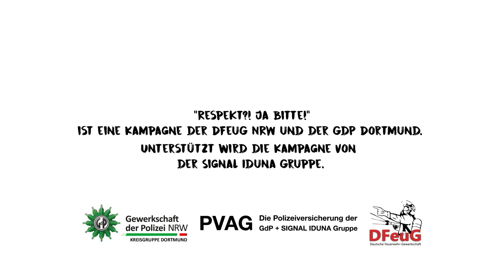"Respekt?! Ja bitte!" Status 1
NRW Innenminister Herbert Reul​ unterstützt "Respekt?! Ja bitte!" von ganzem Herzen und spricht den Einsatzkräften Hochachtung aus:
"Sie können auf sich und Ihre Leistung stolz sein!".

In dem ersten von drei Filmen der Kampagne „Respekt?! Ja bitte!“ zeigen wir Euch Ausschnitte aus dem, was Euch in den kommenden Wochen erwartet. Wir nehmen Euch an die Einsatzörtlichkeiten mit, lassen Euch an den Gefühlen der Kolleginnen und Kollegen teilhaben, zeigen Euch, was in uns vorgeht, wenn wir im Einsatz sind.

In den nächsten Tagen werdet Ihr täglich mit kurzen Trailern, Statements von prominenten Unterstützern und Postkarten versorgt.

Gemeinsam mit Euch möchten wir der Öffentlichkeit eine Stimme geben, möchten deutlich machen, dass die allermeisten Menschen dieses Landes stolz sind auf ihre Einsatzkräfte, dass sie hinter ihren Einsatzkräften stehen und dass dazu Respekt an vorderster Stelle steht.

Wir sagen: „Danke Herbert Reul!“. Dafür, dass Sie unsere Kampagne unterstützen, dass Sie so nah an den Einsatzkräften, an ihren Nöten und Sorgen, an ihren Wünschen und Bedürfnissen sind.
Danke, dass Sie uns wertschätzen, respektieren und ernst nehmen.